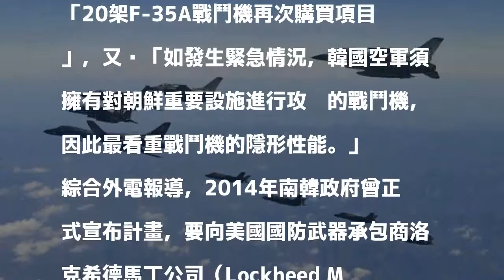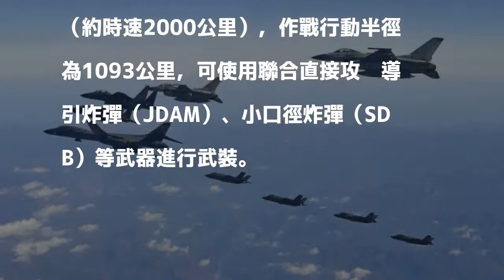南韓政府昨宣佈 向美購入20架F-35A戰機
〔即時新聞／綜合報導〕上月7日，美國總統川普與南韓總統文在寅對談後表示，「韓國將會購買數十億美元的武器」，今日根據韓媒報導，南韓政府昨日決定向美國購買20架「F-35A匿蹤戰機」。

發表評論評論如下。